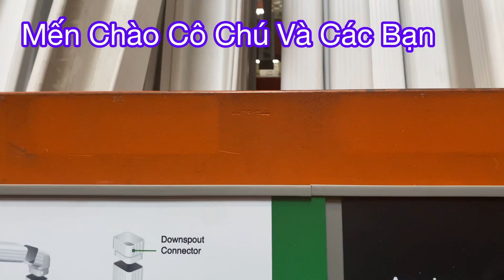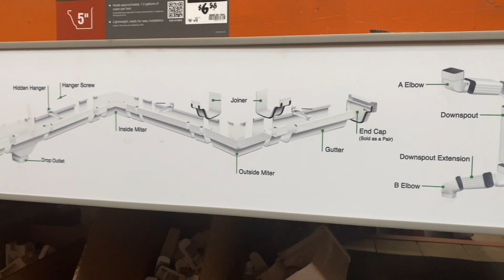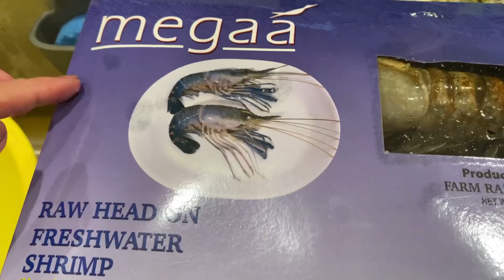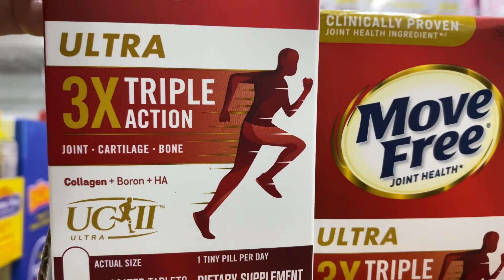Vlog 429: Bí Quyết Cách Hấp Tôm Càng 🦞 Lá Chanh Thái Ngon 😋Công Việc làm Mỗi Ngày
Cuộc Sống Mỗi Ngày  Nấu Ăn Chia sẽ Làm Vườn Tâm Sự Vui Buồn Kể Chuyện Vui